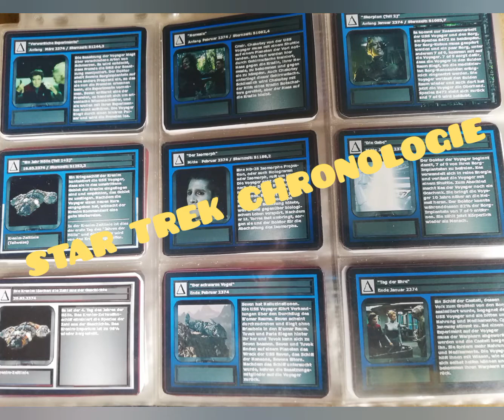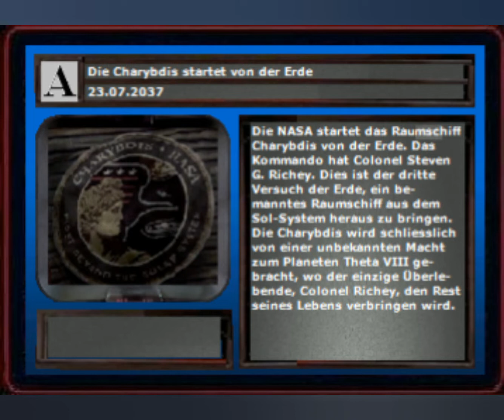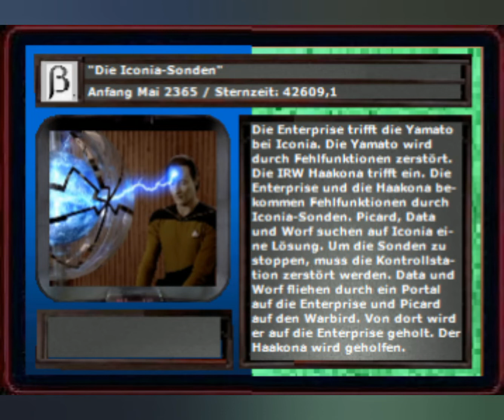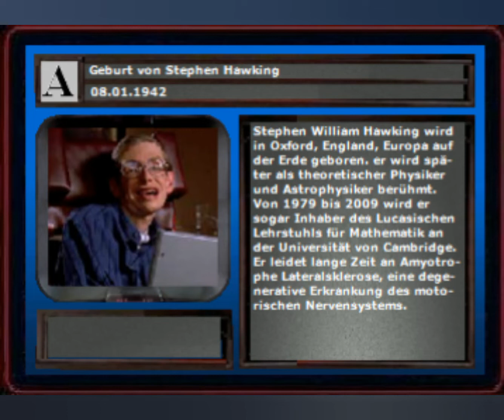Projekt: STAR TREK Chronologie (Teil 53)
Wieder die Ereignisse der STAR TREK Zeitlinie in chronologischer Reihenfolge:

Vor 200.000 Jahren Iconianer erforschen die Galaxie
April 1365 Auf Daled IV beginnt ein Krieg
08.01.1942 Geburt von Stephen Hawking
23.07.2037 Die Charybdis startet von der Erde
Mai 2082 Colonel Stephen G. Richey verstirbt
April 2349 Salia von Daled IV wird nach Klavdia III gebracht
Ende April 2365 "Die Thronfolgerin"
Anfang Mai 2365 "Die Iconia-Sonden"
Mitte Mai 2365 "Hotel Royale"

Und Grüße gehen an alle Trekkies.